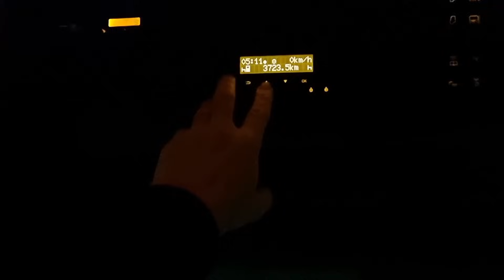Nr:105/ Neuer Lkw neue Tour